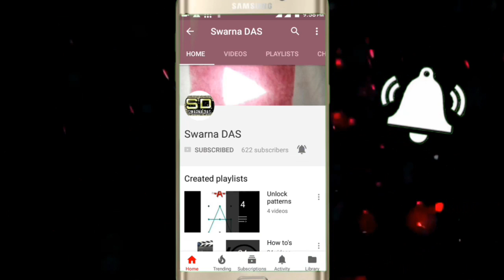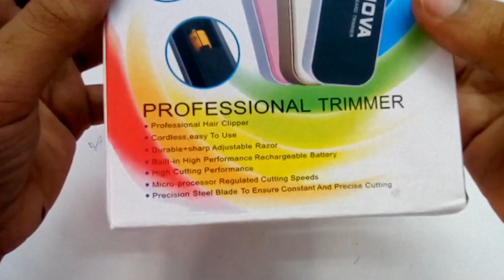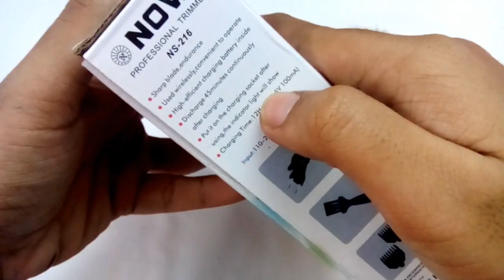Nova NS-216 Professional Cordless Trimmer Review||Portable Trimmer under 300 RS ||Should you buy?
In this video I am going to show you a very cheap trimmer which is below 300 RS .
Though it is not up to the mark but at this price and we can consider the disadvantages and no doubt it is good product in this price point ... the blade is made up of stainless steel.
This is Nova Ns - 216. the professional trimmer.
Video kaise laga comment me jarur batana.

Jai Hind !!!